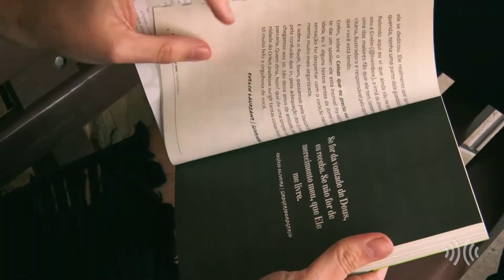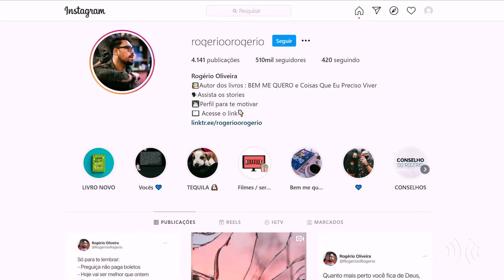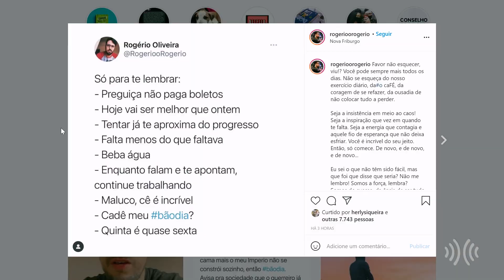Reportagem | Com mais de 500 mil seguidores nas redes, escritor lança livro durante a pandemia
Um mantra diário para lidar com todo esse momento difícil seria perfeito, não é mesmo? Pois é, o escritor Rogério Oliveira proporciona essa experiência aos seus leitores. No meio da dificuldade, o bibarrense se inspirou e passa mensagens de esperança através do livro “Coisas que eu preciso viver”. A segunda obra do escritor foi pensada como uma forma de motivação durante a pandemia. Confira na reportagem.